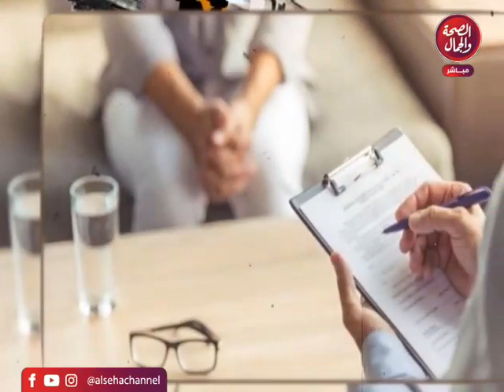تقديم | نهاد رشاد - c.v | برنامج